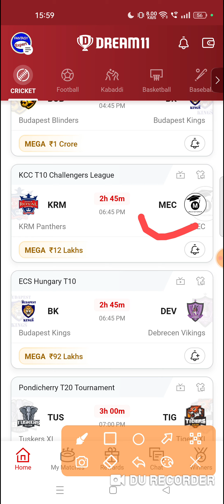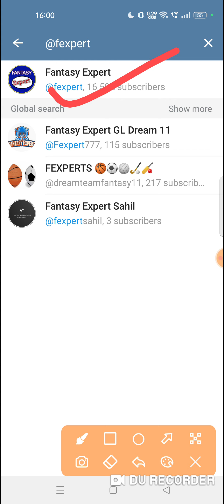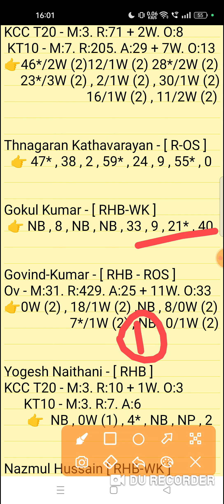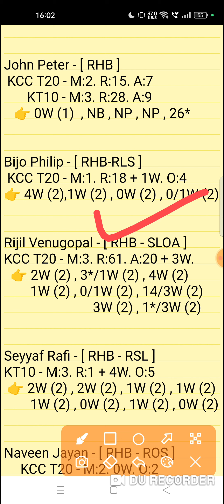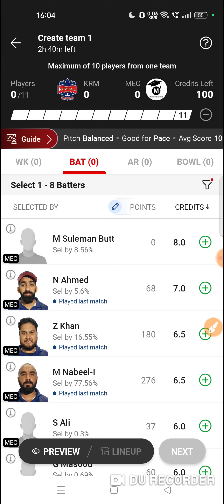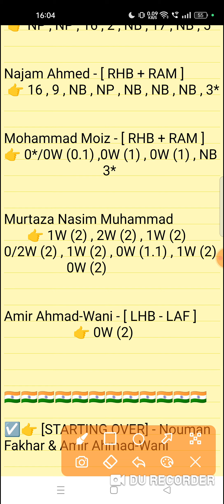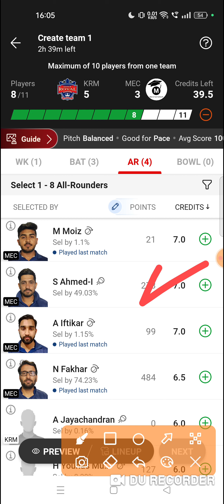krm vs mec dream11 prediction | krm vs mec dream11 team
KRM Panthers vs MEC 53th Match Kuwait Challenger League T10 Series 2023 Match Prediction Video
KRM vs MEC Match Prediction Video

1. This analysis is based on my Understanding,knowledge and instinct. While selecting your team, consider the points mentioned and make your own decision.

2. Dream 11 takes great care to comply with all central and state legislation in India to ensure that users are fully protected. Every contest on platform is carefuly designed to comply with applicable statutes and regulations in India. Dream1 constitutes a 'game of mere skir, which makes the Dreamll game exempt from the provisions of the Public Gambling Act, 1867 (PGA) Dreamil is a legitimate business activity protected under Article 19(Dg) of the Constitution of India

3."This Game Invols an element of
    Own Risk"